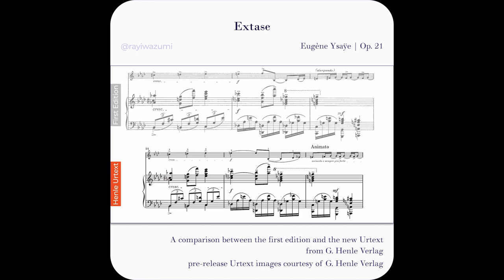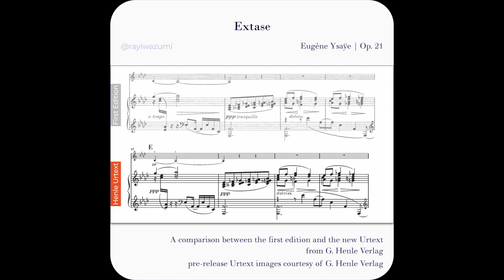Ysaÿe: Extase - comparing the opening between the first edition (1921) and Urtext (2021)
Ray Iwazumi, violin / Lydia Brown, piano

（英文の後に和文有り）
Find the music in:
Ysaÿe: Poème élégiaque and other works

Ysaÿe's "Extase" is an example of work that had  public performances while being continually revised. More unusual, however, is that the composition history spans more than 15 years, and several significant drafts - each, probably having been performed - remain extant.

On top of this, what's remarkable is that the 1921 published version is actually not the final form, but a phase within the compositional development.

In short, in reaching the new Urtext, we judged that the surviving manuscript orchestral score from April 1921, and Ysaÿe's own annotations (with edits aligning with the 1921 score) made in 1928 in a student's copy of the 1921 published version, are logically final revisions to the work.

In the short video comparison here, we're comparing the first edition to the Urtext. You'll notice that notes, dynamics, pacing, are all different. Without imposing an interpretive opinion, we can see that Ysaÿe's final version of Extase is generally more 'muscular' compared to the first edition.

Thanks to G. Henle Verlag for the pre-release images.

日本語
イザイの Extase は少なくとも15年かけて書かれた作品です。珍しい点では変更を重ねている間も幾度と演奏され、更に、重要な分岐点となった原稿が残されていることです。

そして、初版は最終的に辿り着いた形ではありません。

1921年に書かれたオーケストラ・スコア、そしてイザイが1928年に弟子の楽譜に書き込んだ変更（それも1921年のスコアに沿う内容）を考慮すると、1921年のスコアと1928年の資料は出版された楽譜以降の形を示していると推察できます。今回の原典版はこのようなアプローチで編集いたしました。

呈示部を用いて初版と原典版を演奏付きで比較させていただきました。音、強弱と流れの全ての点で違いがあるのが分かります。